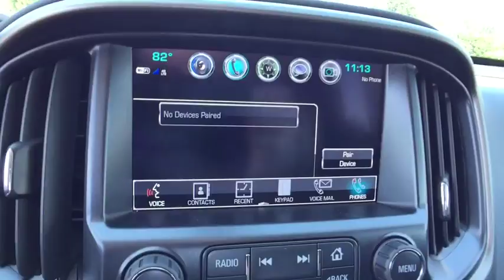2018 Chevrolet Colorado Saginaw, Midland, Bay City, Flint, Freeland, MI 311891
Summit White N 2018 Chevrolet Colorado available in Freeland, Michigan at Burt Watson Chevrolet. Servicing the Saginaw, Midland, Bay City, Flint, MI area.

$3,186 off MSRP! Summit White 2018 Factory MSRP: $37,865 Chevrolet Colorado Z71 4WD 8-Speed Automatic 17/24mpg V6 4WD. Rebates listed are for zip code 48623. Must qualify for GMS Employee purchase plan $1,500 - GM Lease Loyalty Towards Purchase Private Offer. Exp. 07/31/2018